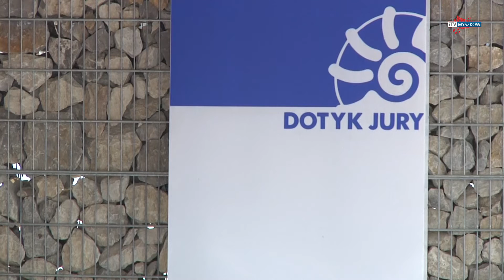itvMyszków - Biegnij po zdrowie!